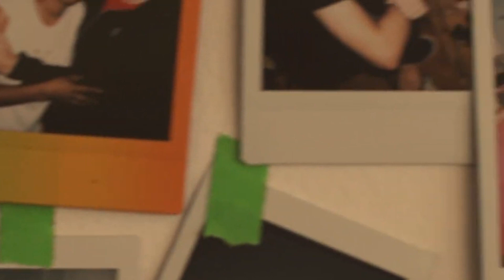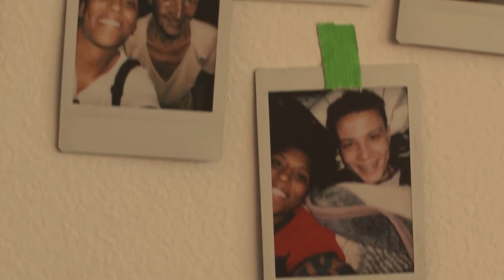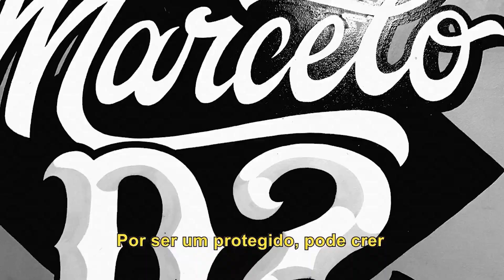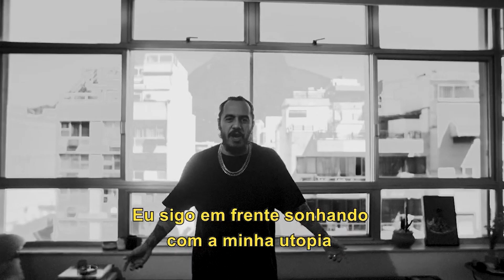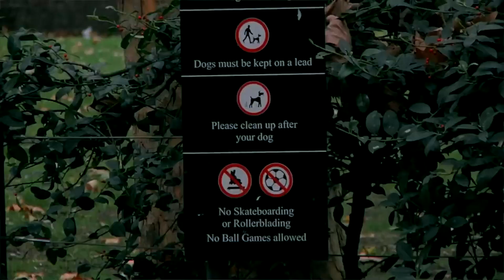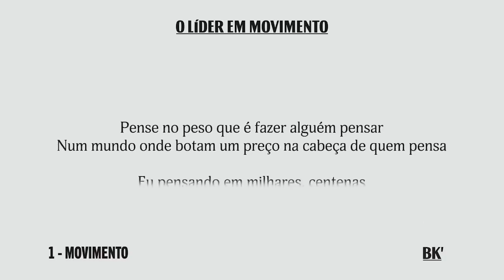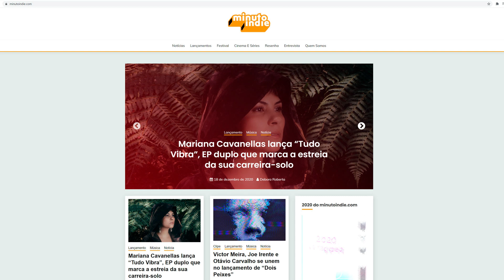MELHORES DISCOS BRASILEIROS DE 2020!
Chegou a nossa lista de melhores discos brasileiros!

Confira nossa lista completa!

EQUIPE:
ROTEIRO ► Laís Jardim ► Luan Gomes ► Maria Luísa ► Lillie Lima
EDIÇÃO  ► Amanda Montanini